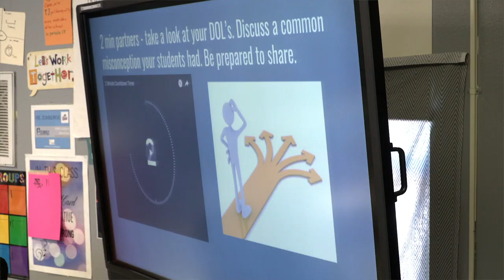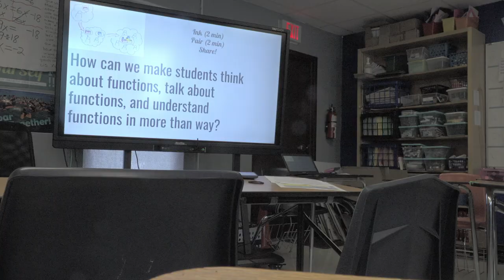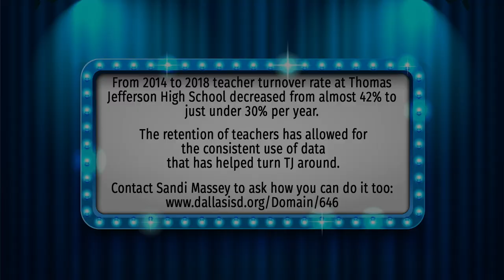Region 10 Showcase of Success | Thomas Jefferson High School, Dallas ISD